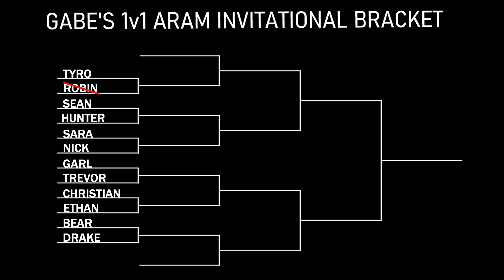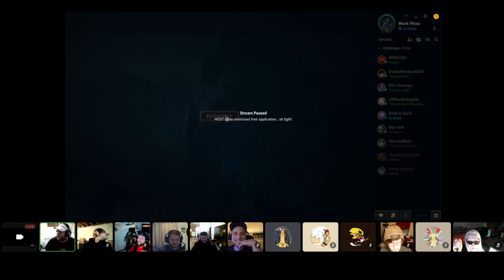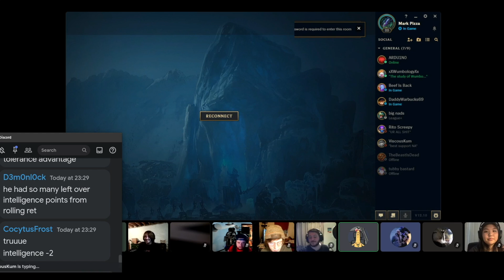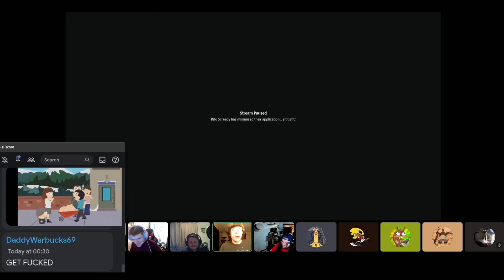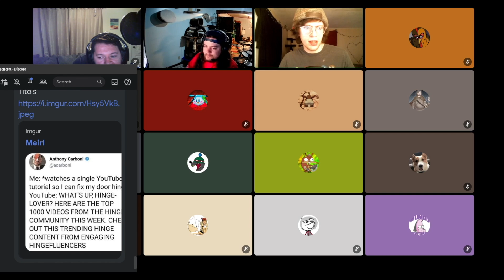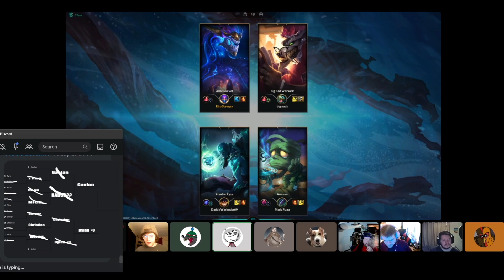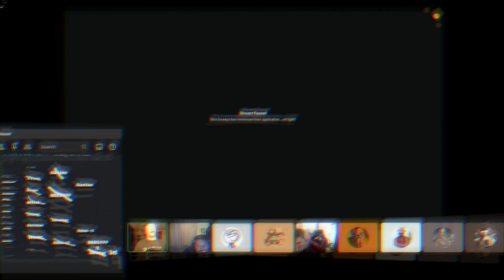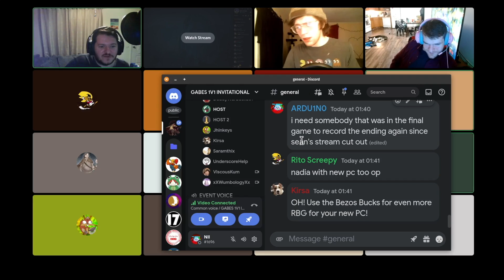Beefs First 1v1 invitational tournament event Part 1.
First 1v1 invitational tournament event.

00:00 Game 1: Robin (Lee Sin) VS Tyro (Udyr)
05:38 Game 2: Sean (Volibear) VS Hunter (Fiora)
15:13 Game 3: Nick (Brand) VS Sara (Nami)
21:31 Game 4: Garl (Sett) VS Trevor (Renekton)
27:59 Game 5: Christian (Zed) VS Ethan (Neeko)
32:55 Game 6: Drake (Teemo) VS Bear (Kalista)
35:08 Game 7: Tyro (Graves) VS Gaelan (Vladmir)
39:20 Game 8: Sean (Seraphine) VS Nads (Lillia)
46:47 Game 9: Christian (Mordekaiser) VS Trevor (Jax)
49:08 Game 10: Dylan (Lee Sin) VS Bear (Sylas)
52:06 Game 11: Gaelan (Xerath) VS Nads (Taliyah)
59:03 Game 12: Dylan (Lee Sin) VS Christian (Nasus)
1:04:55 Game 12 Remake
1:10:14 Game 13: Christian (Ryze) VS Nads (Warwick)
1:18:05 Game 14 FINALLY: Dylan (Mordekaiser) VS Gaelan (Tahm Kench)